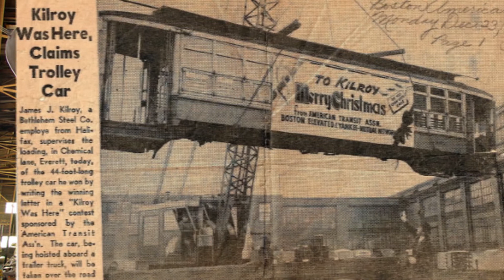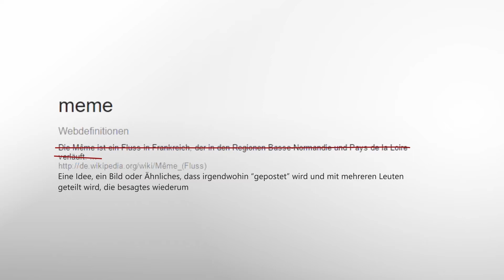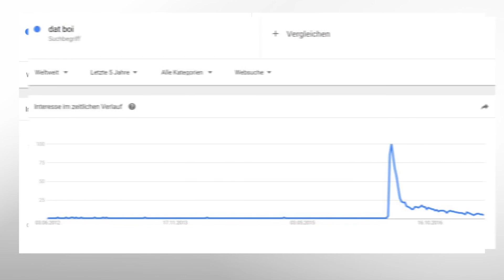Wie haben Memes vor dem Internet ausgesehen? | TV-Bericht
VideoGang Bericht der TopEdition 175.

Verantwortlich: Janos Nerling
Animation & Schnitt: Janos Nerling
Voice-over: Janos Nerling